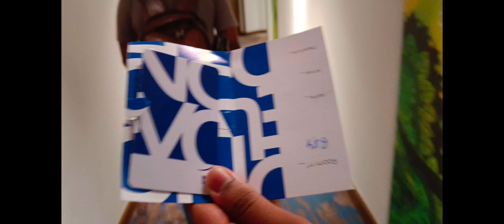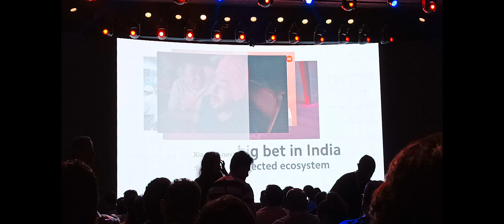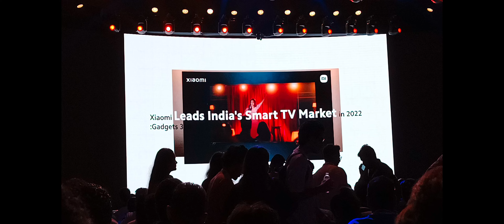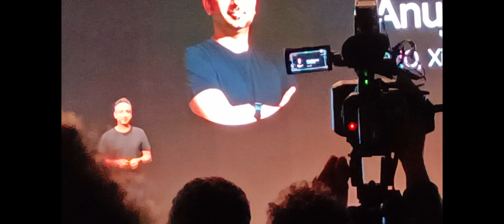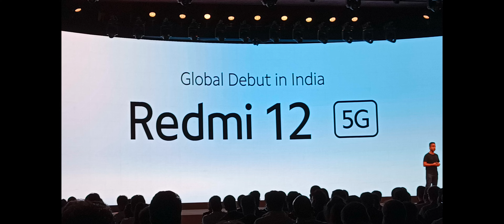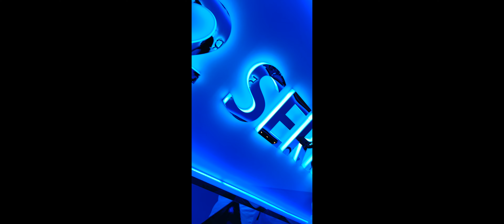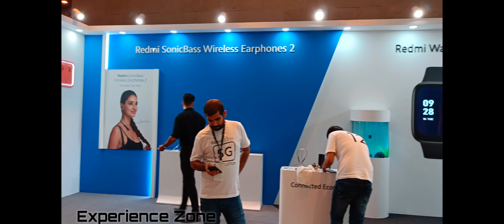Inside the Xiaomi Launch Event: Exclusive Vlog from Delhi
1. "Unlock the mystic world of tech with an exclusive vlog from the heart of Delhi! Join us as we dive into the Xiaomi Launch Event, where innovation and excitement collide!"

2. "Step into the extraordinary as we take you behind the scenes of the highly-anticipated Xiaomi Launch Event in Delhi. Get ready to witness the future unfold!"

3. "Prepare to be captivated by the magic of Delhi and the electric atmosphere of the Xiaomi Launch Event. Join us on this exhilarating vlog adventure like no other!"

4. "Discover the secrets, the surprises, and the sheer brilliance of the Xiaomi Launch Event in Delhi. Get ready for a whirlwind journey into the world of cutting-edge technology!"
Calling all tech enthusiasts! Get an exclusive insider's look at the Xiaomi Launch Event in Delhi. Brace yourself for mind-blowing innovations and a whole lot of excitement!"

6. "Join us on a rollercoaster ride through the Xiaomi

Launch Event in Delhi. Brace yourself for jaw-dropping moments, trendsetting gadgets, and a whole lot of fun!" 7. "Innovation meets inspiration in this exclusive vlog from the Xiaomi Launch Event in Delhi. Get ready to be wowed by the future of technology!"

8. "Delhi, prepare to witness the ultimate tech extravaganza! Get an all-access pass to the Xiaomi Launch Event and dive into a world of innovation like never before."

9. "Embark on an unforgettable journey with us as we bring you the highlights of the Xiaomi Launch Event in Delhi. Get ready to be blown away by the latest tech wonders!"

10. "Experience the thrill, the glamour, and the cutting-edge technology of the Xiaomi Launch Event in Delhi. Join us on this epic adventure and be part of something extraordinary!"